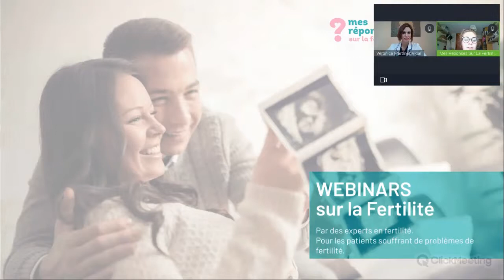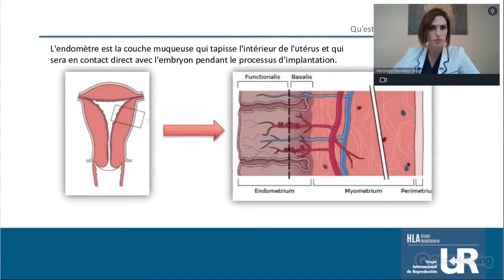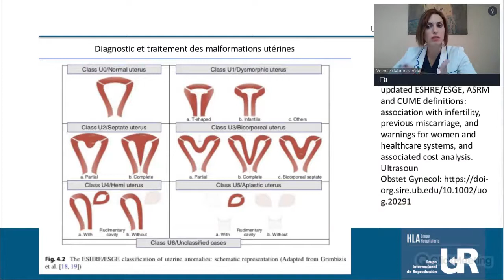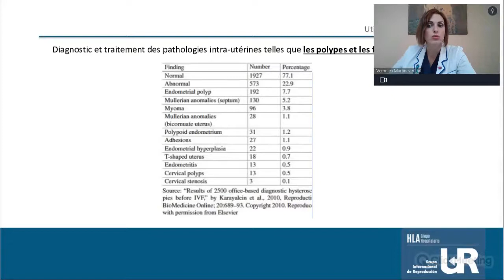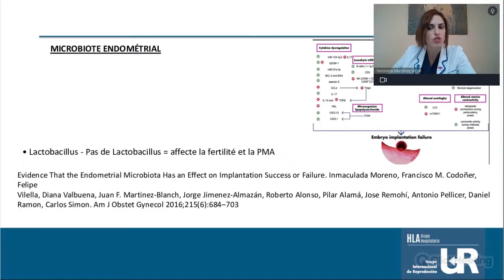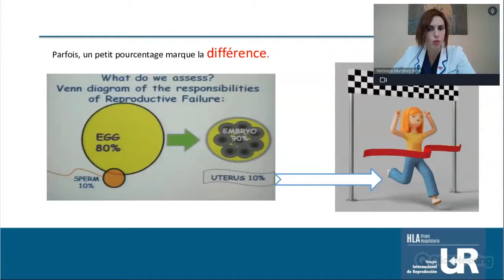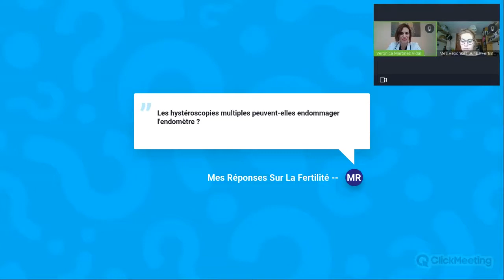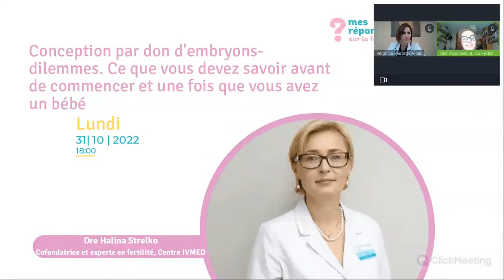Hystéroscopie et FIV: est ce un "gaspillage d'argent" ou une aide réelle ?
Dans ce webinaire la Dre Verónica Martínez Vidal, gynécologue à la clinique UR VIstahermosa à Madrid, en Espagne, expliquera l'hystéroscopie et ses fonctions. Contactez l'expert et posez-lui d'autres questions